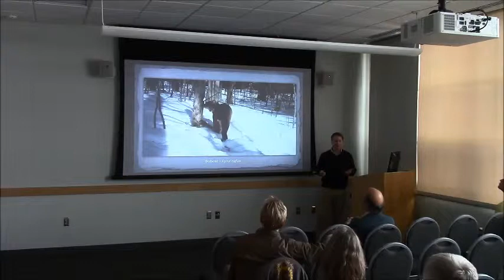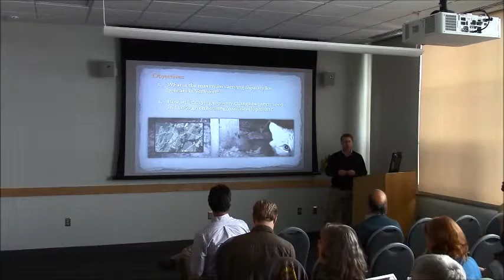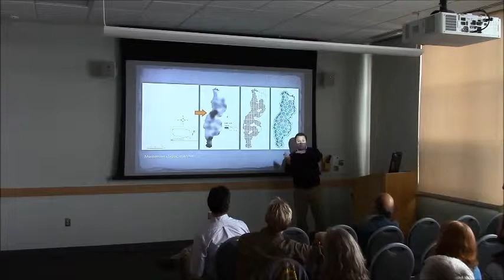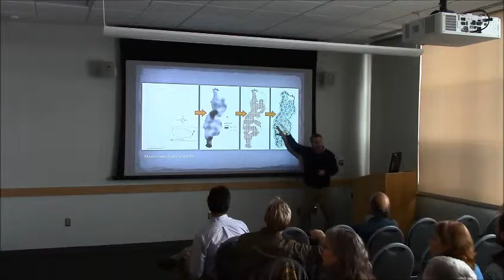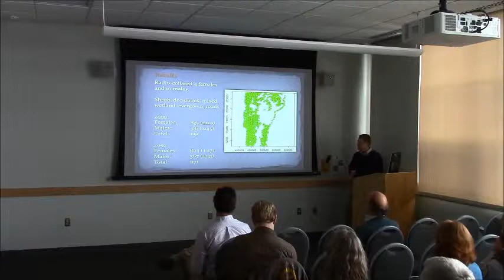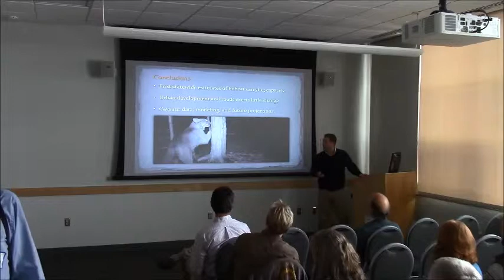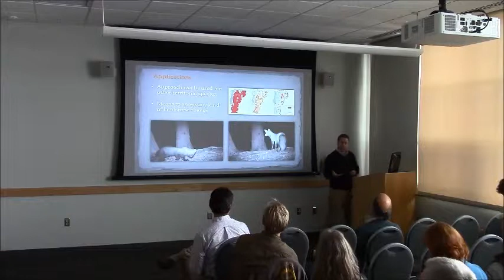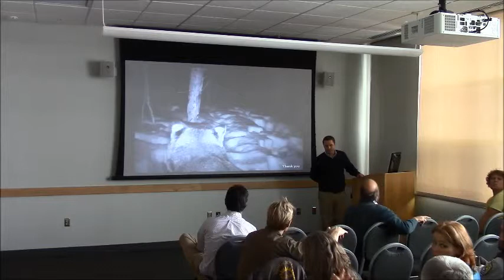James Murdoch - Effects of landscape development on bobcat carrying capacity in Vermont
Talk Title: Effects of landscape development on bobcat carrying capacity in Vermont